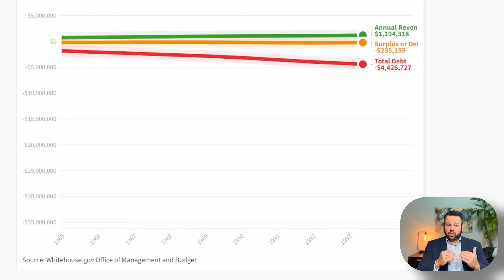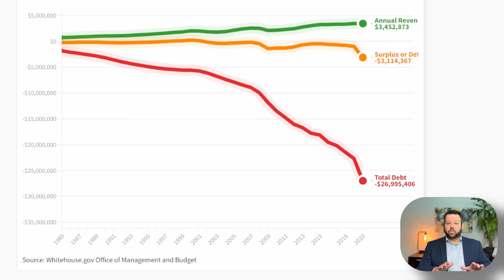What $30 Trillion In Debt Means For Retirees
Our National debt is massive and it continues to grow. With the combination of higher interest rates, and a growing national deficit how will the cost of the debt impact the growth of our economy and the ability of the average American to retire?

We discuss the national debt, rising interest rates, and ways that retirees can look to insulate themselves in what may become a challenging economic environment.

0:00 The growth of the national debt
1:23 Money printing, inflation, and higher rates
2:23 How higher rates can lead to higher taxes
3:59 3 things you can do in a low growth environment